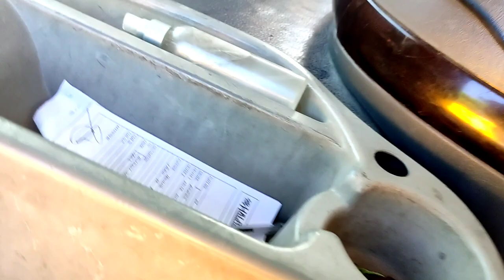REPAIR ENGINE STOP CYLINDER [ HOWO TRUCKS ]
pag papatay patay ang inyong makina bawat tapak ng accelerator ito una nyong I-check, kadalasan linis Lang ginagawa namin para makatipid! pag putol putol na spring tsaka mahina na at tingin nyong di na tatagal tsaka nyo palitan😁 yun Lang at maraming salamat sa inyong patuloy na pagsubaybay‼️🙏